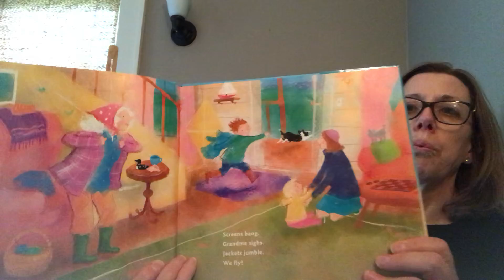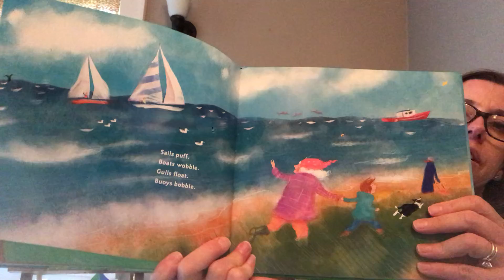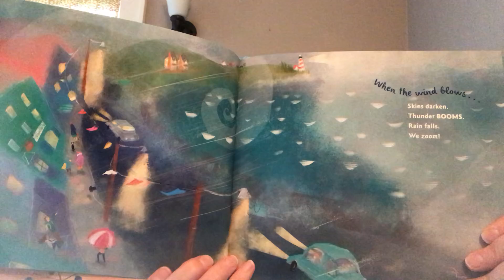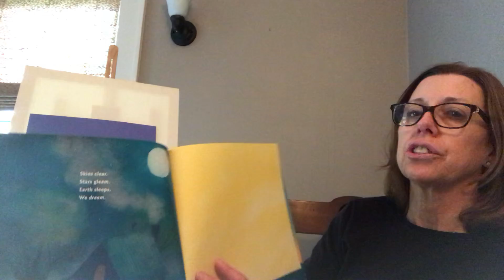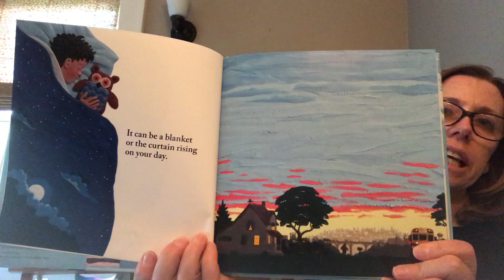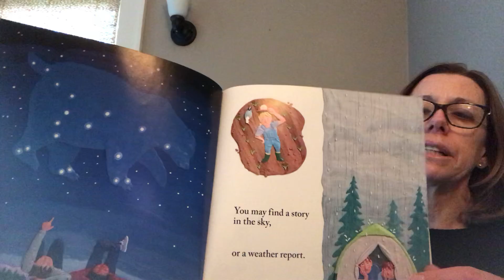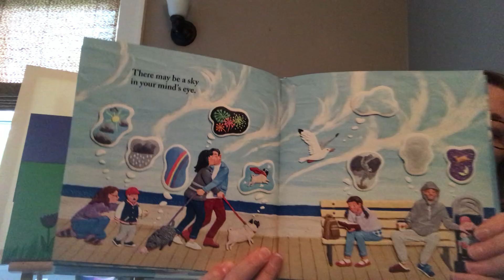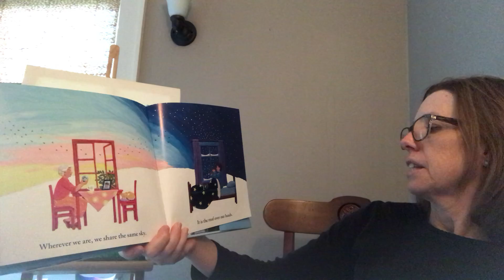Beautiful Sky Storytime with Miss Theresa